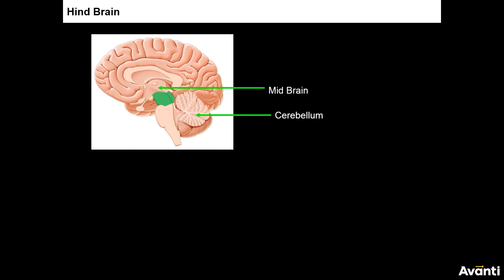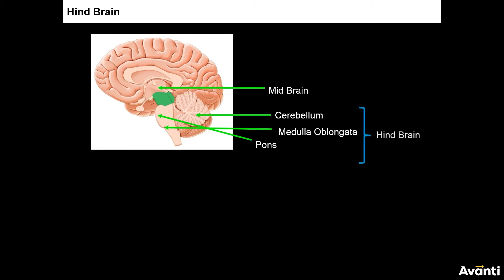6. 11B21.4 CV4 Hind Brain